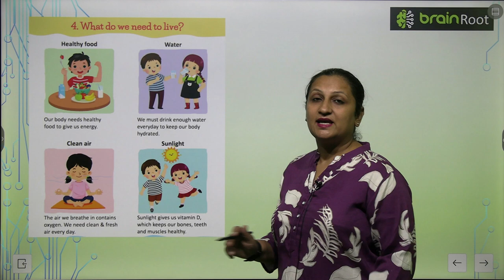AMIT PUBLISHING HOUSE GK CLASS 1 CHAPTER 4